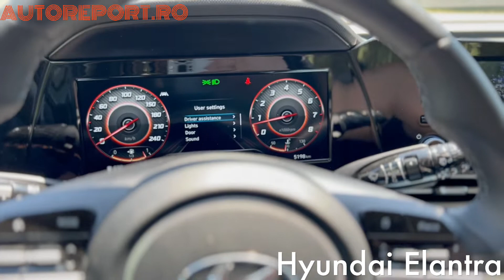O masina in un minut - Hyundai Elantra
PRODUCED BY: Autoreport.ro